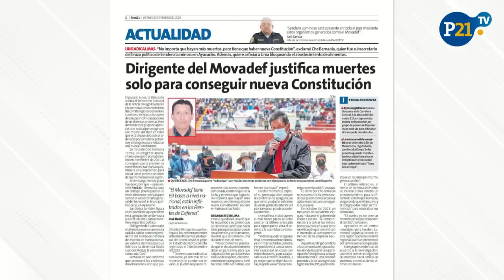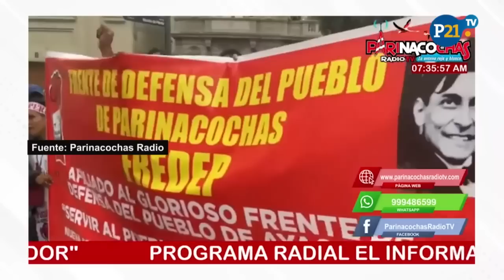Dirigente del MOVADEF JUSTIFICA MUERTES SOLO para conseguir NUEVA CONSTITUCIÓN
Che Bernaola Torres, dirigente ayacuchano del Movadef quien afirma que está dispuesto a cobrar vidas solo por someter al gobierno y al Congreso para redactar una nueva Constitución.